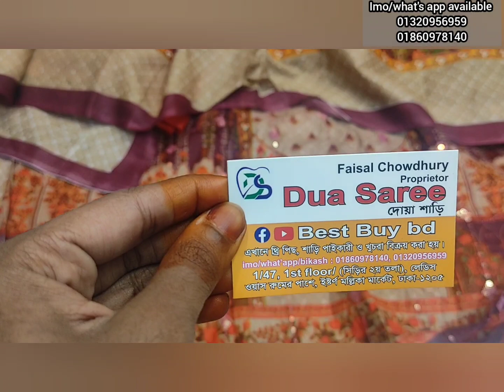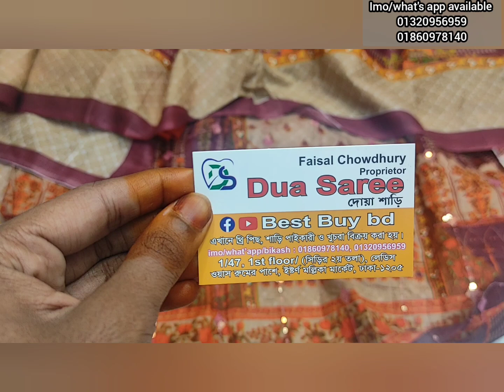মাথা নস্ট অফার //পিওর কাতান শাড়ি। unlimited gorgeous কাতান saree price in bd